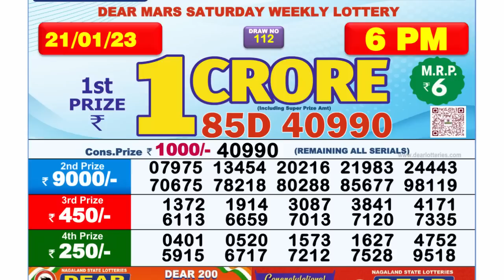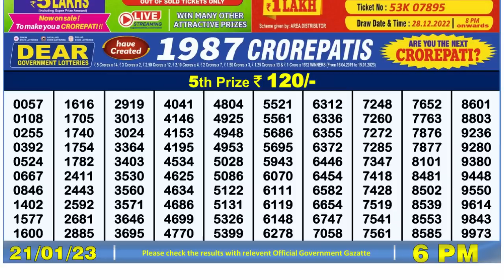🔴 Lottery Sambad Live 06:00pm 21/01/2023 Day Nagaland State Dear Lottery Result Pdf Download